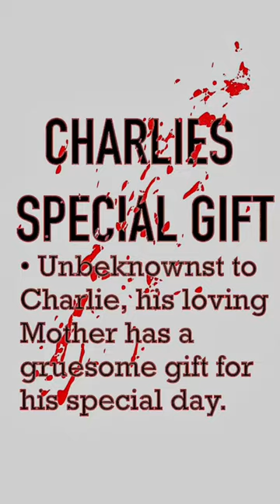What do you think Charlie’s gift is? 😈🩸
Charlies Special Gift is an original British, dark humor skit performed by Wes Jennings.

Perfect short for anybody who would be searching comedy, dark humor, British accents, original creators creating their own ideas.

Christmas short, holiday special